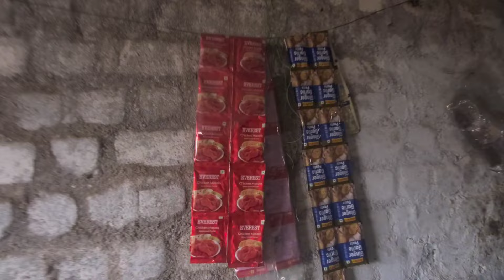😮VIRAL CHICKEN COOK IN CHHATTISGARH VILLAGE ||😮(village cook)jayvlog1920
CHHATTISGARH VILLAGE COOK FOOD
CHHATTISGARH VIRAL VILLAGE CHICKEN COOK
VIRAL CHICKEN COOKING VLOG
CHICKEN RESIPE AND INDIA STYLE
CHICKEN COOK FOOD VLOG

CHHATTISGARH CHICKEN VLOG 2024

VILLAGE COOK VLOG